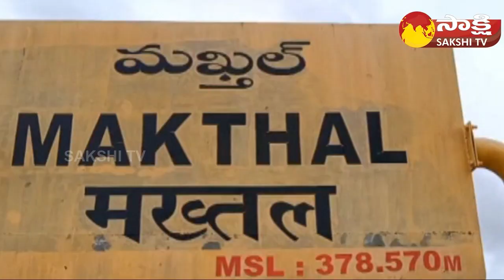Political Corridor: Makthal Assembly Constituency BRS Situation | Chittem Rammohan Reddy